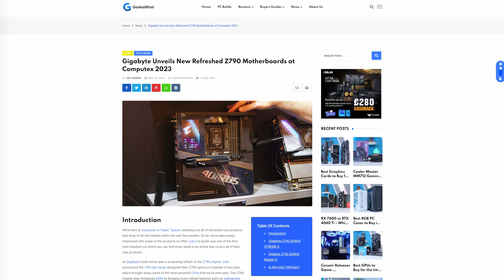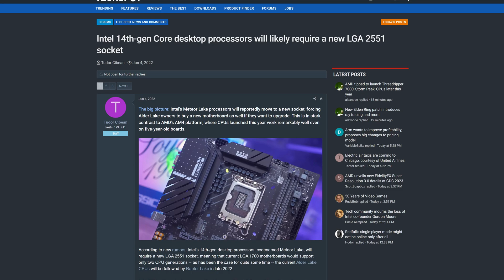Intel 14th Gen is CANCELLED?! Intel Meteor Lake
Is Intel Meteor Lake cancelled? Right now, it looks like Intel 14th gen CPUs might be in a lot of trouble, as the upcoming Intel Meteor Lake-S CPUs may actually be cancelled. While we might still get Intel Meteor Lake mobile CPUs, Intel Meteor Lake desktop CPUs appear to be fully cancelled! What does that mean for Intel 14th gen and Intel CPUs in general?